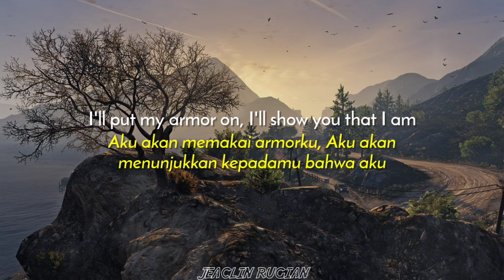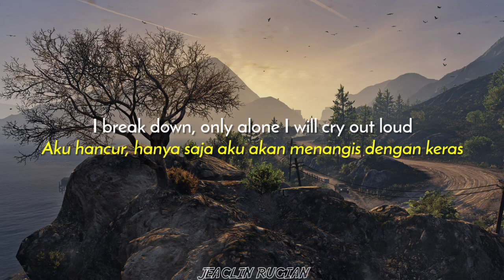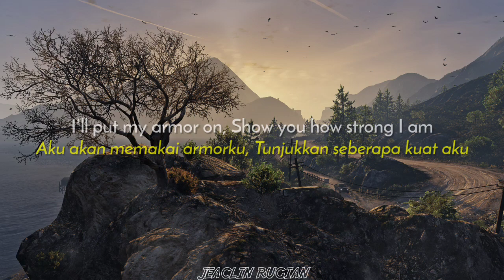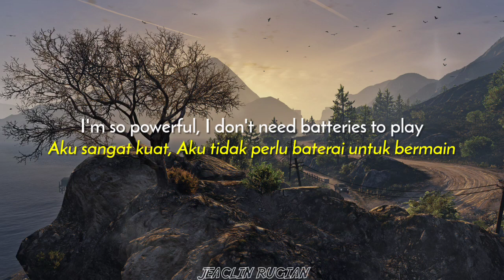Sia - Unstoppable (Lyrics Terjemahan)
I'm unstoppable
I'm a Porsche with no brakes
I'm invincible

Copyright Info:
All music is owned by credit creators.